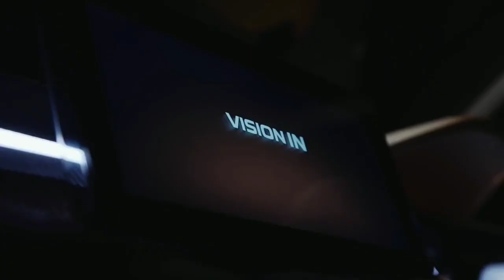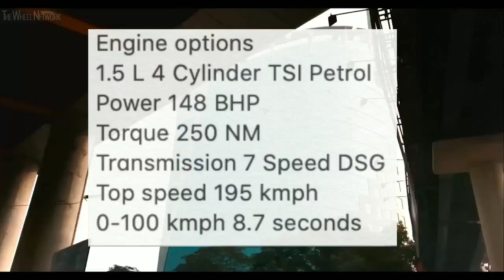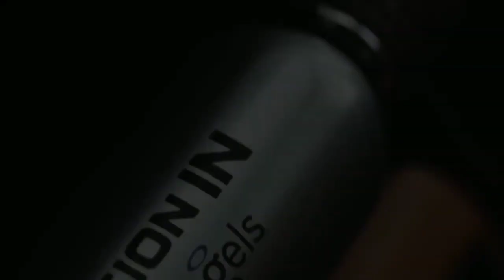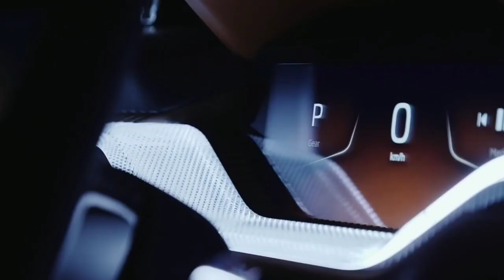All New Skoda Vision In 2021| 2021 Skoda Vision In sub-4m compact suv all Details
Hi guys Here we are presenting 2021 Skoda Vision In.
The ŠKODA VISION IN concept study is 4,256 mm long and has a wheelbase of 2,671 mm; its height is 1,589 mm. The VISION IN is powered by a modern and efficient petrol engine. ... It takes the concept study 8.7 seconds to accelerate from 0 to 100 km/h. Its top speed is 195 km/h.

Writter-: Tushar Gatkal